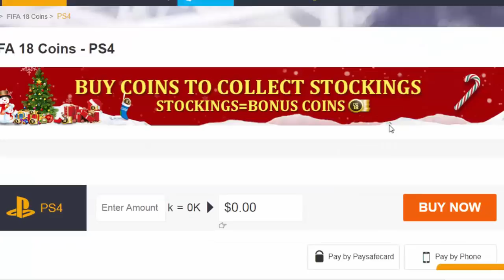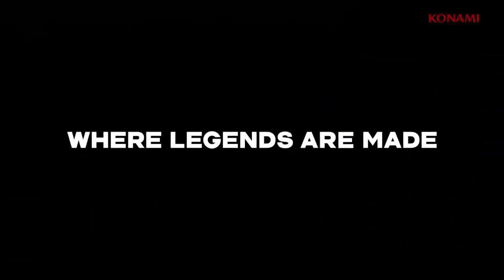PES 2019 - QUAL NOVA LIGA VIRÁ LICENCIADA ?! (PS4/PS3/PC/X360/XONE)